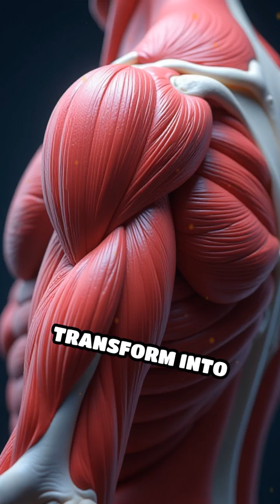When Muscles Turn to Bone: FOP Explained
Discover the rare disease where the body turns muscle into bone. Learn about Fibrodysplasia Ossificans Progressiva.